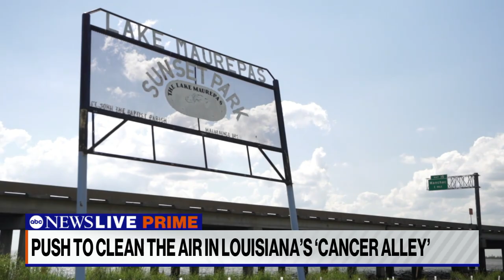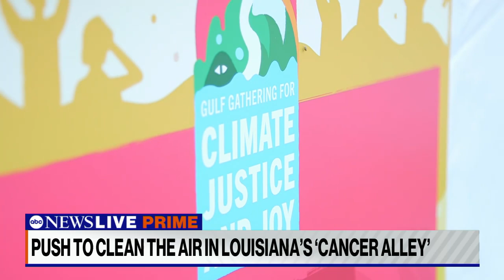A push for clean air in Louisiana’s ‘cancer alley’ l ABCNL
ABC News’ Ginger Zee reports from Louisiana’s “Chemical Corridor” on the urgency to clean the air as residents there are skeptical of carbon capture technology that could help improve their air.